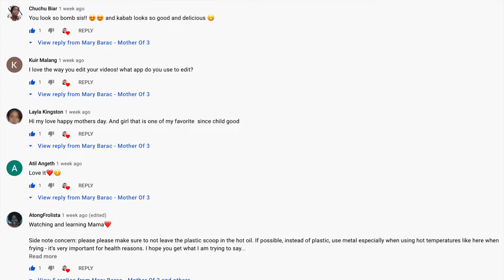JUVIA'S PLACE EYESHADOW PALETTES TUTORIAL | WARRIOR 1 2 3 PALETTES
Hey angels, I hope you are doing well. Today's video is based on this beautiful look that I randomly came up with a few weeks ago and most of y'all recommended it so here is the tutorial. I try to show every products that I use as I go to make things easier and ill still list them below so y'all can purchase the right products. Thank you for your support. God bless.

PRODUCTS USED:

EYEBROWS:
Black pencil
Thin Lizzy Concealer (missy shade)
Morphe James Charles brushes

EYES:
Juvia's place eyeshadow palettes - Warrior 1 2 3
Thin Lizzy concealer (enchanted rose shade)
Huda beauty powder (coffee cake)

FACE:
Nars foundation (Dark 6 sheer glow)
Huda beauty primer
Fenty beauty powder (coffee)
Highlight Becca (Champagne pop)
Blush BYS blush DUO
Thin Lizzy concealer (missy)

LIPS:
Black pencil
Peach eyeshadow
OH MY Lipgloss (clear)

THUMBS UP if you loved it

COMMENT learning from all the feedbacks that I get from yall

SHARE and spread the love angels

SOCIAL MEDIA & NETWORKING